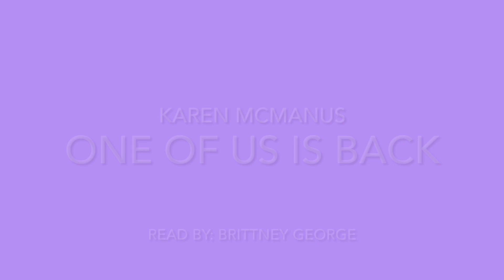One of Us is Back Ch.12 Addy *New Audio*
One of us is Back
Written by Karen M. McManus
Read By: Brittney George— Britt’s Books

I know I’m not the most perfect reader. I stumble and mispronounce words. I am human just like everyone else, please keep comments respectful and kind. Enjoy!